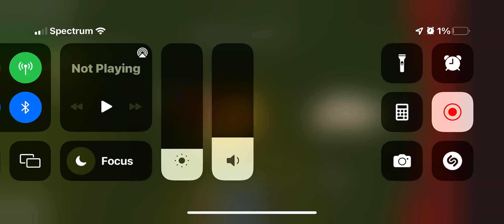Idk what to name